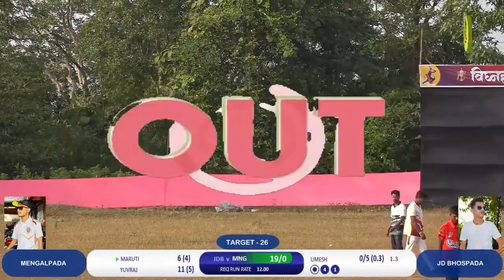Highlights | JD Bhospada Vs Mengalpada | Kelipada 2023 | ABD Sports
bhavesh pawar
borsheti match
Comedy commentry
Khandichpada match
Umabarmali match
Sakharpada match
Ambivali match
Adivasi tennis cricket
Gaydara match
Balwandi match
Khativali match
Kothare match
Doryachapa match
Tansa match
Pimploli match
Dharola match
Dharol match
Kavi shende